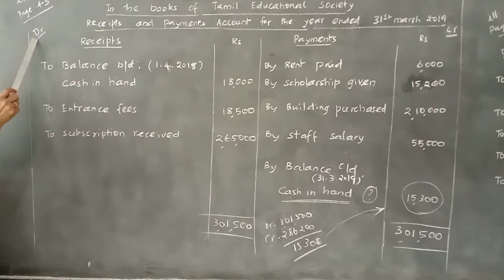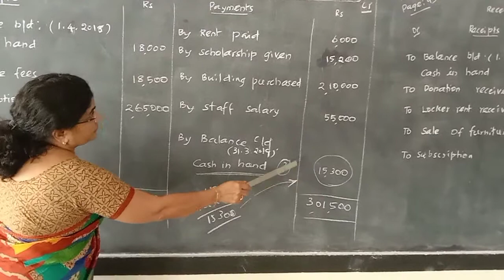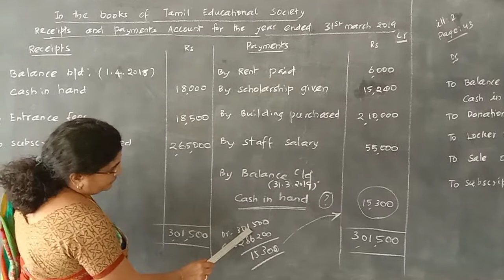Illustration sum number 1(2)